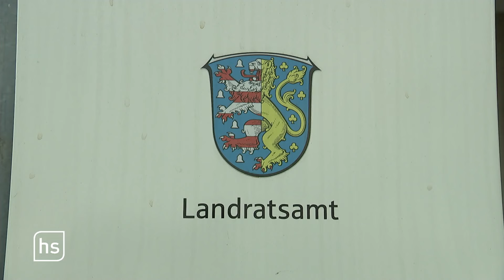Neubau Rehazentrum Neuroneum: Klinik und Kreis fordern über eine halbe Million Euro | hessenschau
Das Rehazentrum Neuroneum in Bad Homburg will neben der Hochtaunusklinik einen Neubau errichten. Dazu ist das Wegerecht vom Kreis nötig. CDU-Landrat Krebs kommt mit immer neuen finanziellen Forderungen und schlägt als Lösung einen Deal vor.